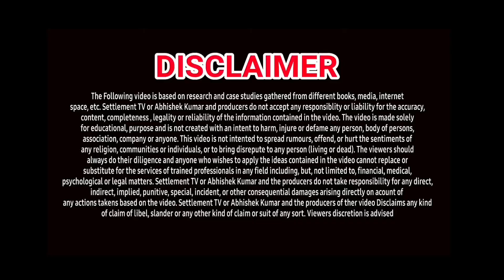TOP 10 LOAN APPS WITHOUT INCOME PROOF | TOP 10 MOST TRENDING LOAN APPS | LOW CIBIL SCORE LOAN APPS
1. Fast approval LOAN APPS OCTOBER 2024
2. NEW LOAN APPS FOR LOW CIBIL SCORE
3. INSTANT LOAN APPS
4. TODAYS LOAN APPS
5. BEST LOAN APPS FOR LOW CREDIT SCORE
6. TOP 10 LOAN APPS IN INDIA
7. TOP LOAN APPS IN INDIA
8. INSTANT LOAN APPS IN INDIA
9. BEST LOAN APPS IN INDIA
10. AADHAR CARD LOAN
11. PAN CARD LOAN LOW CIBIL SCORE
12. EMI LOAN APPS FOR LOW CIBIL
13. INSTANT LOAN APPROVAL
14. LOAN APPROVAL IN MINUTES
15. LOAN WITHOUT SALARY SLIP
16. LOAN WITHOUT BANK STATEMENT
17. LOAN APPS NEW LAUNCHED
18. NEW LAUNCHED LOAN APPS
19. LOW CIBIL EASY LOAN APPS
20. TODAYS LAUNCHED LOAN APPS
21. TODAY'S NEW LOAN APPS
23. LOAN APPS NEW AND EASY
24. INSTANT LOAN WITHOUT SALARY SLIP
25. LOAN APPLICATIONS FOR ANDROID
26. LOAN APPS ANDROID
27. STUDENT LOAN APPS